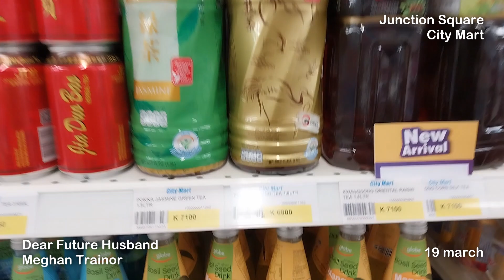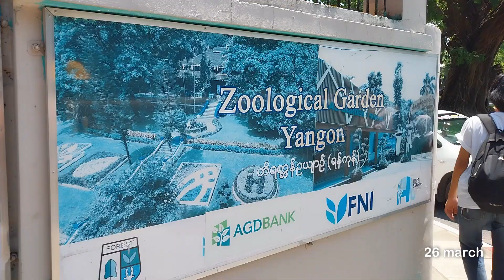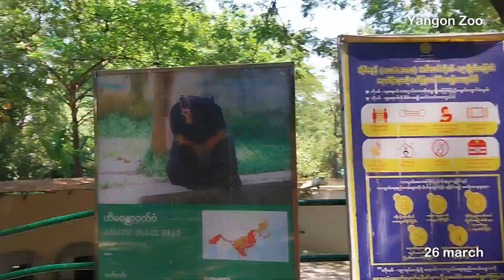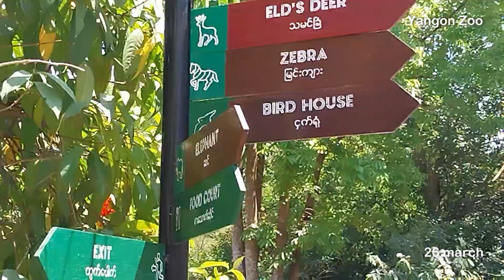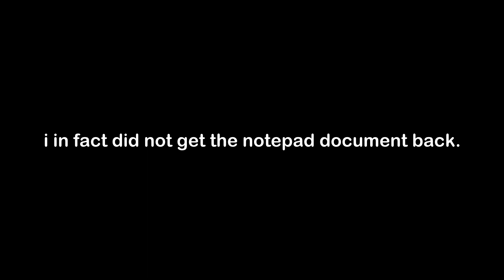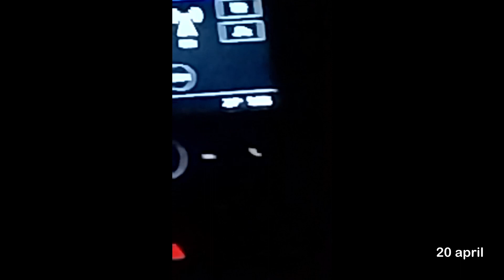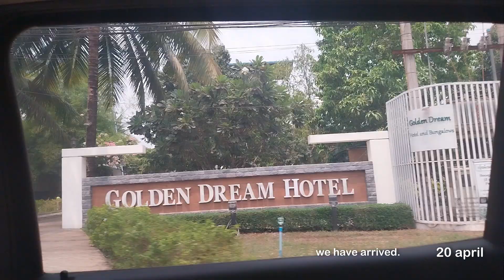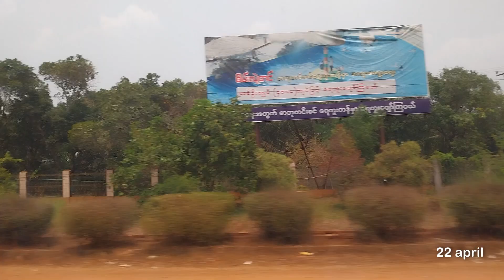i filmed most of the "exciting" stuff i did during my summer holidays.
school starts in about a week so i've decided to wrap things up and finally edit and upload this. i'm not sure if i'll upload after this as i'll be studying a lot.

featuring my family.